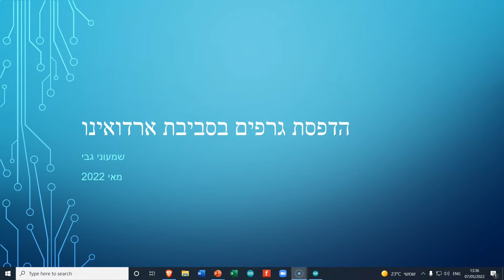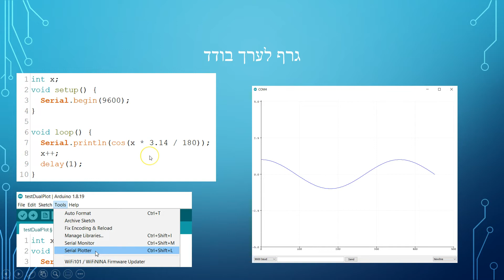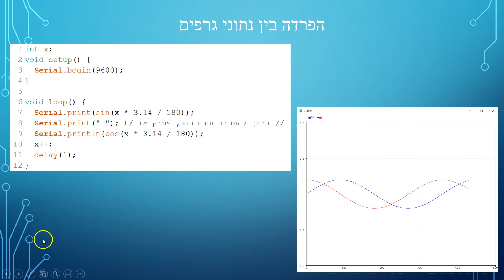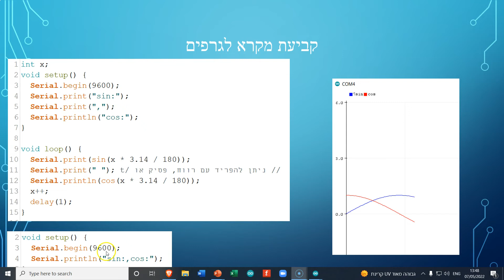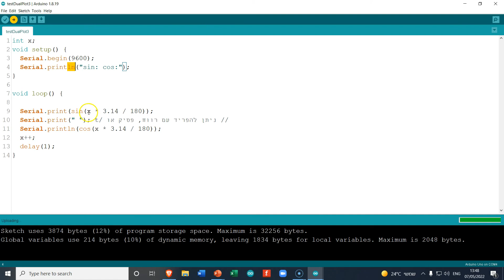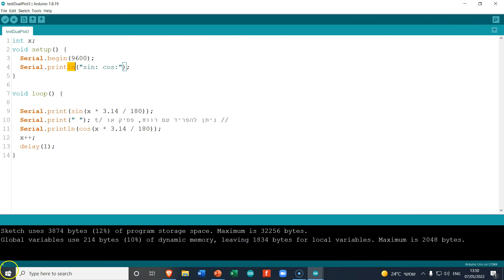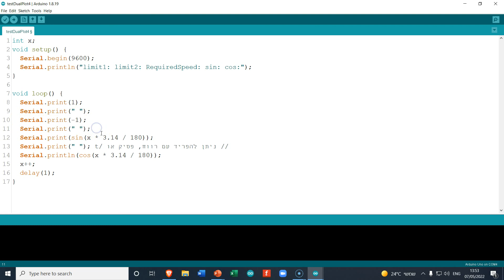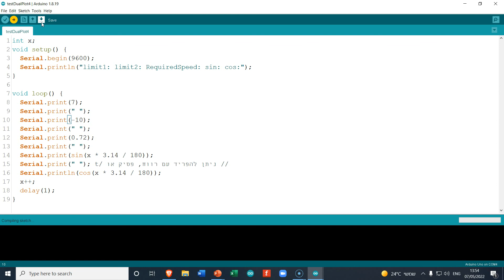שימוש בסיריאל פלוטר בסביבת ארדואינו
סרטון זה מסביר ומדגים כיצד ניתן לקבל גרף של ערכים הנקראים מחיישנים בפעולת מערכת בקרה.
הסרטון מסביר איך ניתן לקבל גרף של חיישן אחד, או של מספר חיישנים. מוסבר איך מקבלים מקרא לערכים המודפסים. אני נותן גם טיפים איך ניתן להציג ערך רצוי מול ערך מצוי וגם איך ניתן להשפיע על תחום הערכים המוצג בציר ואיי בגלל השתנות הערכים עד להתכנסות מערכת הבקרה